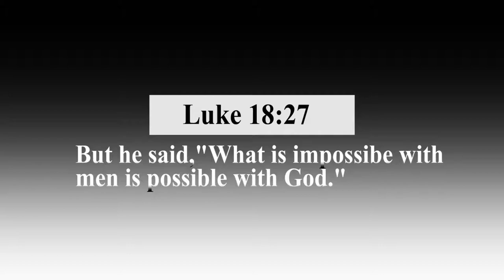BIBI AMHESHIMU BWANA NAYE BWANA AMPENDE BIBI YAKE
REACH PASTOR JOHN NGAHU ON 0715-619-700.
LETS TRY AND MAKE FAMILIES WORK.GOD LOVES FAMILIES.